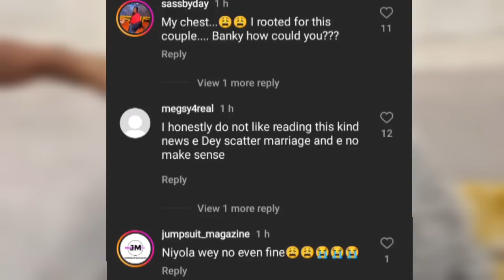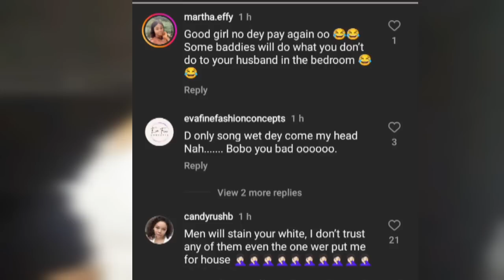OH NO! BANKY W CH£@TS ON ADESUA,!MPR£GN@TES SINGER NIYOLA-GISTLOVER REVEALS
OH NO! BANKY W CHEATS ON ADESUA,IMPREGNATES SINGER NIYOLA-GISTLOVER REVEALS